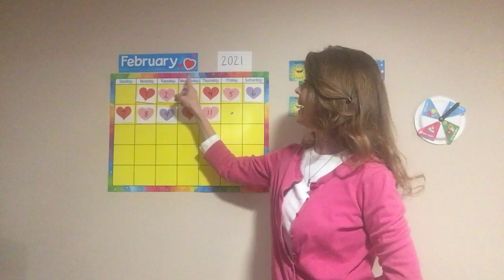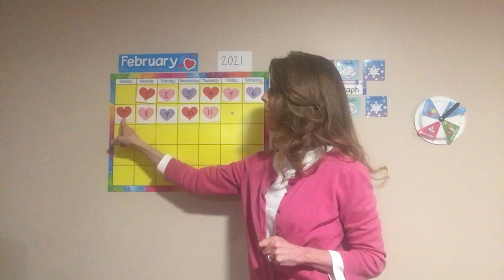Calendar Time 2.12.21